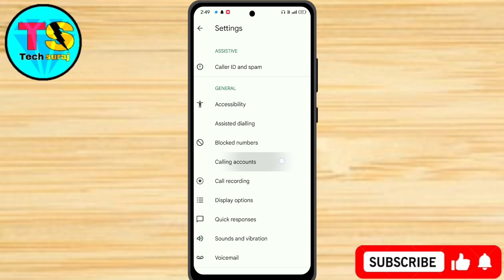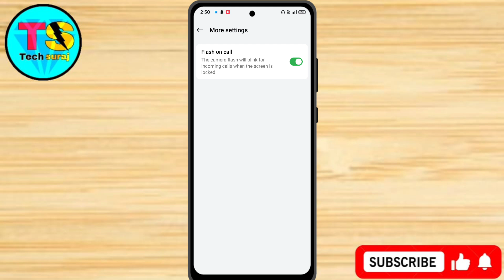Realme 13 Pro Plus Incoming Call Flash Light Kaise On Kare // Incoming Call Flash Light In Realme 13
Realme 13 Pro Plus 5g Incoming Call Flash Light Setting Kaise On Kare // Incoming Call Notification Flash Light In Realme 13 Pro Plus 5g

How to set incoming call flashlight,
Flash on call,
Call aane par flashlight kaise jalaye,
realme 13 pro plus incoming call flashlight,
Call flash light on kaise karen,
Call flashlight off kaise karen,
How to on call flashlight feature on realme 13 pro plus,
realme 13 pro plus call flash kaise on kare,
realme 13 pro plus call flash kaise on karte hain,
realme 13 pro plus me call flashlight kaise on kare,
realme 13 pro plus call flashlight setting,
How to enable flashlight in realme 13 pro plus,
realme 13 pro plus me call flash kaise on kare,
realme 13 pro plus me call flash kaise on karte hain,
How to on Incoming call flashlight in realme 13 pro plus,
realme 13 pro plus me call aate hi flashlight jalegi,
Tech Suraj,